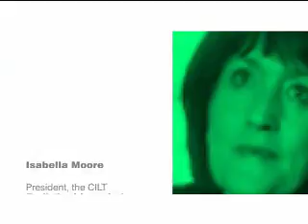Advantage West Midlands interview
Advantage West Midlands - Gender & Equality